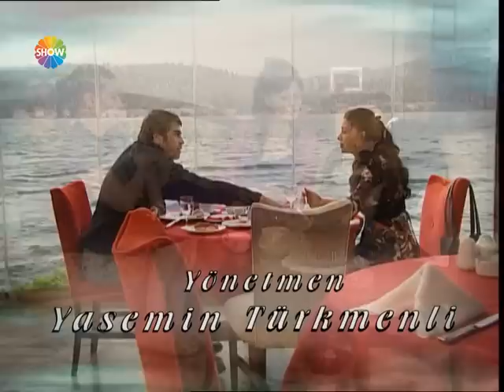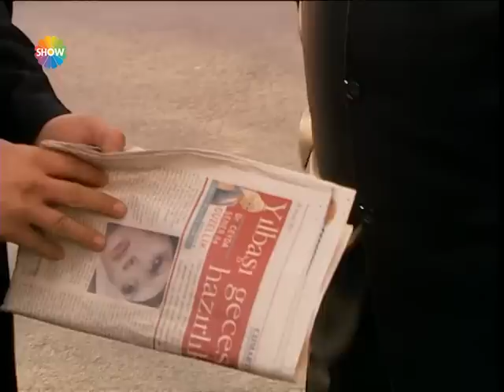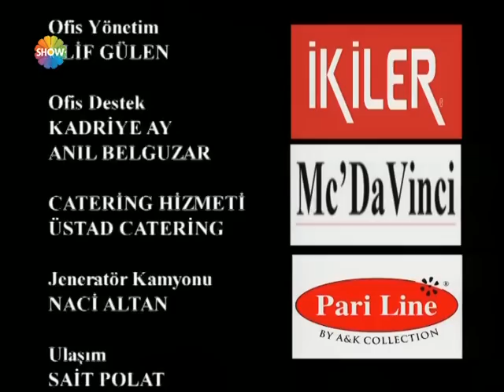Ezo Gelin 46. Bölüm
Ezo Gelin; Ezo, annesini ve babasını küçük yaşta kaybetmiştir. Çok çocuklu yakın bir akrabasının yanında biraz evlatlık, biraz besleme gibi büyütülür. Oldukça zeki, hırçın, isyankar yaradılışlı bir kızdır. İlkokul ve ortaokulu bitirdikten sonra okumasına izin verilmez. O da tarlada bahçede canını dişine takarak çalışmaya başlar. Büyüdükçe güzelleşen, güzelleştikçe de köydeki delikanlıların ilgisini çeken Ezoya kimse bir türlü yanaşamaz. Bir kere kız çok hırçındır ve tepesi atınca ne yapacağı belli değildir, kaldı ki, köyün en yakışıklı delikanlısı Ömer de Ezonun kalbini çoktan çalmış, cebine koymuş ve askere gitmiştir.

Asker yolu gözleyen Ezo, hasretliğin son günlerini saymaktadır artık. Ömerin teskeresini alıp köye gelmesine, babalığından kendisini isteyip gelin etmesine sayılı gün kalmıştır. Köyün en varlıklı adamı Bilal Ağa, Ezoya talip olup zaman zaman zorluklar çıkarsa da vuslata mani olamaz. Ömer ve Ezo şanlı bir düğünle evlenirler. Mutluluğun doruğundadır iki genç. Ömerin baba evinde Demirci Dinar Baba, Hacer Ana ve Ömerin kardeşi Cin Ali ile mutlu mesut bir hayta başlarlar.

Artık onca insan bir tek demirci ocağından nasiplenmeye başlamışlardır. Ancak Ömerin, Ezoyla kurduğu yeni yaşantısına dair düşleri, idealleri vardır. Sonunda Ezoyu da ikna eden Ömer, asker arkadaşı Recepin iş teklifini kabul eder ve uzun yol şoförlüğüne başlar.

Önceleri her şey iyi gider, genç çift geçimlerini rahat rahat sağlamaya başlarlar ancak ilerleyen zaman birçok acı sürpriz getirip koyar önlerine. Ömerin kullandığı kamyon bir gün saldırıya uğrar ve Ömerin ölüm haberi ile yanıp kavrulur bütün köy. Canı herkesten çok yanan Ezo bir türlü inanmaz Ömerinin öldüğüne. Gece gündüz demeden kocasının yolunu gözlemeye devam eder. İnsanlar delirdi deseler de onun için Ezo, Ömerden asla vazgeçmez..

Gün gelir Ezo, yaralı bir kalp ve bir avuç hatırayla yollara vurur kendini. Artık hem töreye, hem hayata hem de ayrılık acısına tek başına kafa tutmak zorundadır. Kalbinde ve hayallerinde yaşattığı Ömerden güç alır Ezo, dimdik durur her zorluğa karşı. Hiçbir rüzgara boyun eğmem artık diye düşündüğü bir gün alt üst olur bütün yaşamı; o gün, öldü sanılan Ömeri, sevdiği, ömrünü verdiği adamı kanıyla canıyla tekrar karşısında gördüğü gündür!

Senaryo: Ahmet Yurdakul, Onur Tan, Mahinur Ergun, Ayça Mutlugil
Yapımcı: Yaşar İrvül
Tür: Dram, Duygusal
Yapım: Pastel Film
Ülke: Türkiye